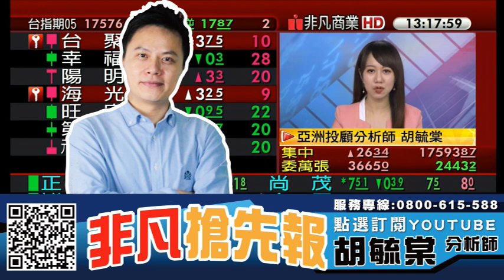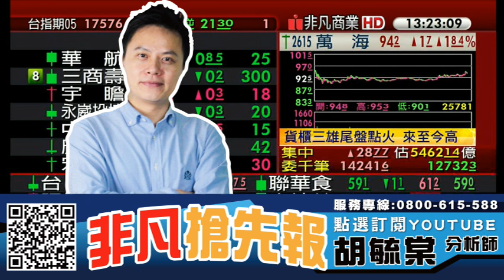原物料族群拉尾盤 傳產仍是多頭重心、聯發科(2454)攻漲停帶動IC設計個股 20210429 看過請點讚！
【重點個股】 : 台聚(1304)、亞聚(1308)、聯發科(2454)、智原(3035)、凌陽(2401)、巨大(9921)、桂盟(5306)、利奇(1517)、大統益(1232)、福壽(1219)、南僑(1702)、力麗(1444)、新纖(1409)

【重點族群】 : 蘋果概念股、防疫概念股、貨櫃航運股、電動車、IC設計

【專長介紹】
學歷:台北大學統計系、政治大學國貿研究所
經歷:非凡財經台、商業台節目來賓、錢線百分百、股市現場、財經晚報等
專長:深入產業研究，對於市場有極高的敏感度，擅長挖掘中小型黑馬股。
操作特色:穩中求勝，結合技術面、籌碼面操作輔助，追求穩定利潤報酬。